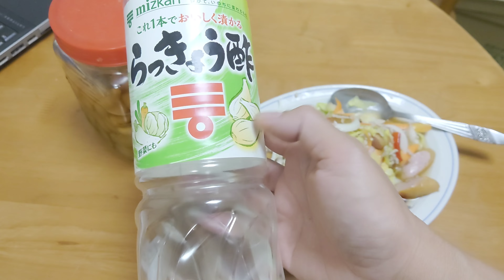ใช้สิ่งนี้แทนน้ำกระเทียมดองทำยำ แซ่บคือกัน!